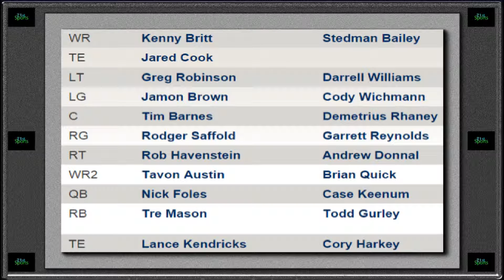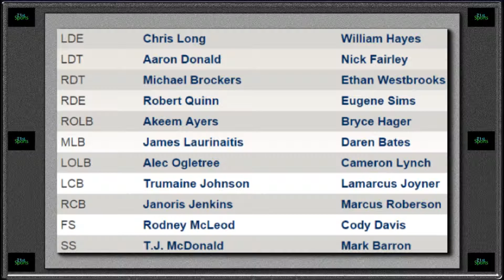St. Louis Rams 2015 Season Preview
21st Sports 2015 St. Louis Rams Season Preview. This includes predictions for all 16 games during the regular season.

This video contains still photos and analysis from the event.